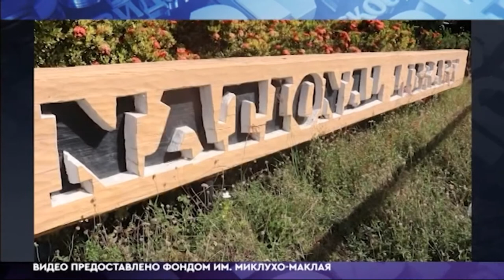День этнографа. Главный эфир с Николаем Миклухо-Маклаем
В День этнографа Николай Миклухо-Маклай, директор Фонда им. Миклухо-Маклая, потомок знаменитого путешественника в гостях программы "Главный эфир".
День этнографа– праздник, который был введен в честь дня рождения великого ученого-гуманиста, общественного деятеля и Гражданина мира Н.Н. Миклухо-Маклая
Эфир программы «Главный эфир», Новгородское областное телевидение, 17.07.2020 г.